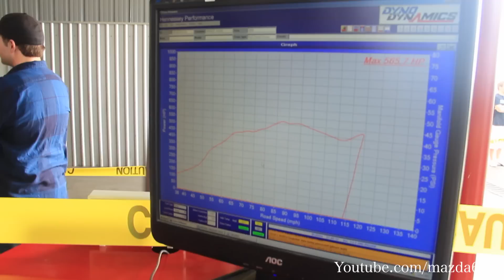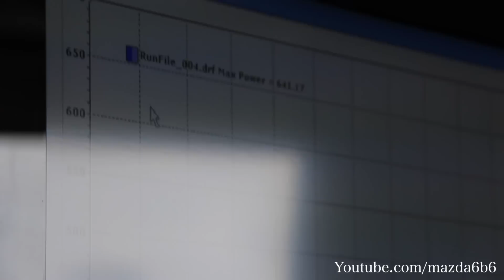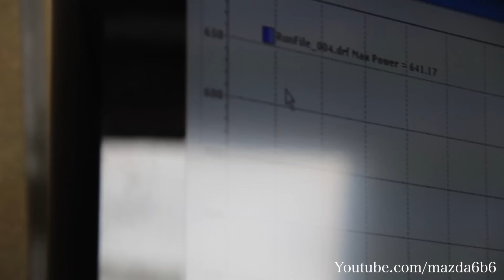Z06 , Supercharged Camaro SS & GTR| Dyno Runs!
Nissan GTR: 565AWHP  Corvette Z06:632 RWHP  2010 s/c Camaro SS:621 RWHP Comment,Rate and Share!
Follow on Facebook or Twitter: DScrogginsProduction